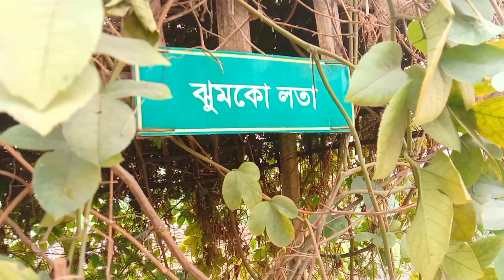ঝুমকো লতা কানের দুল,উঠল ফুটে বনের ফুল।সবুজ পাতার ঘোমটা খুলে,ঝুমকো লতা হাওয়ায় দোলে